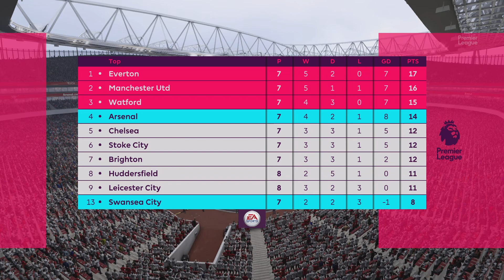Arsenal vs Swansea City Matchday 8 21-22